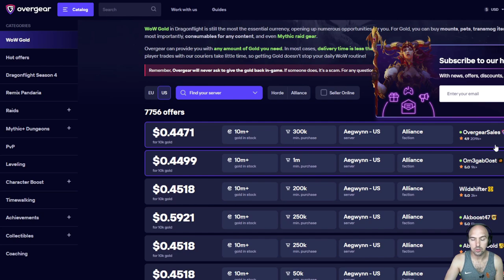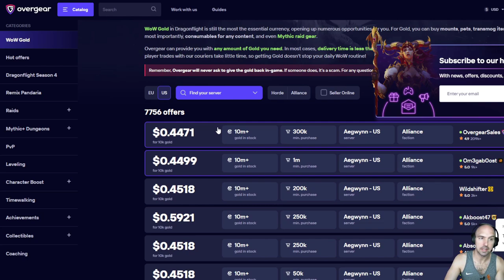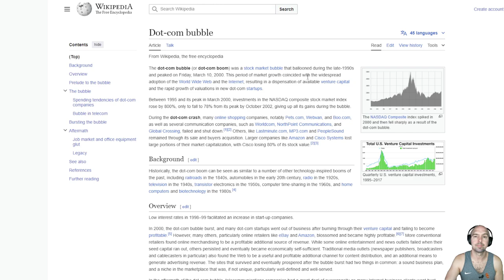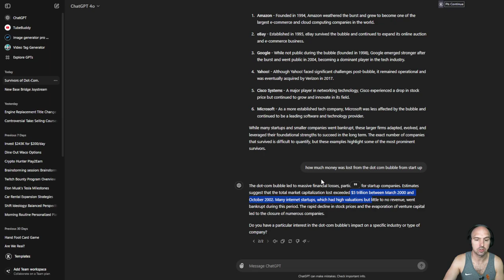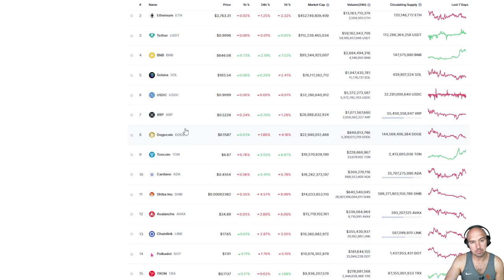The Future Of Crypto - Will Crypto Last?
What Will The Future Of Crypto Be...
I Think Crypto Will Fail For These Reasons.

 / the_money_friends